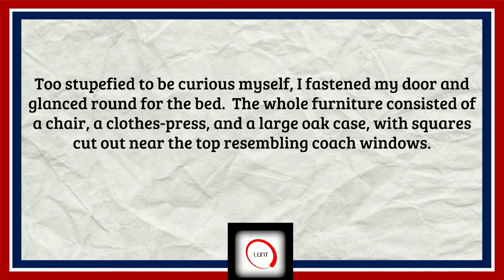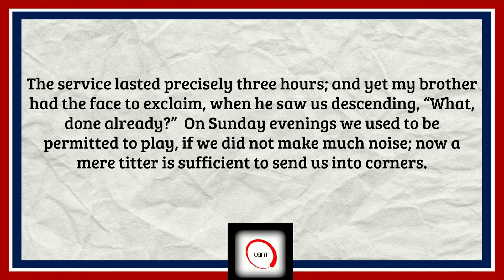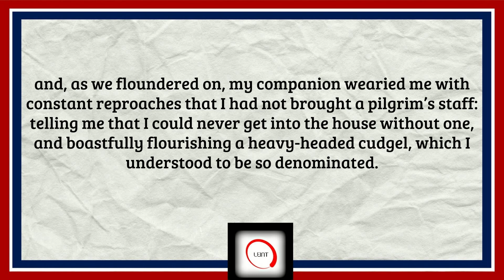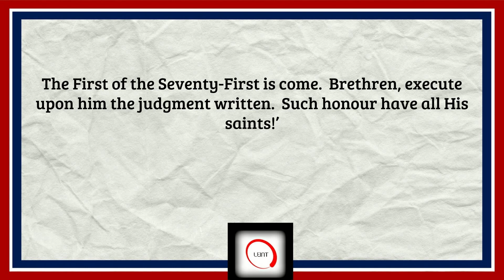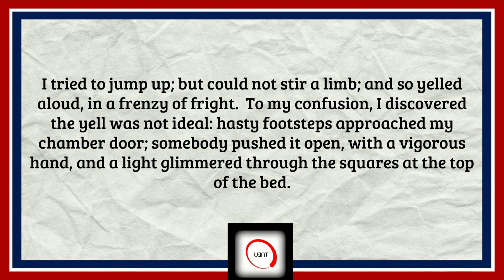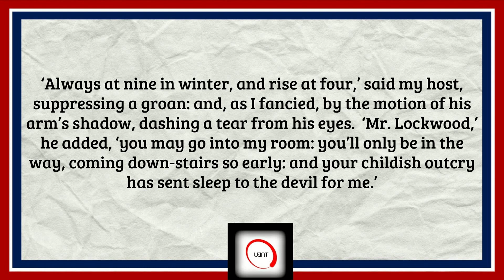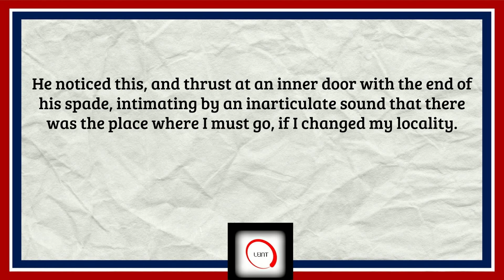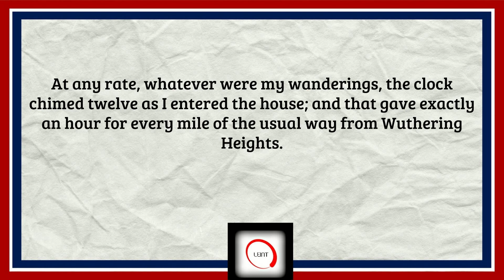Wuthering Heights Part 2 - Learn English Through Story, Audiobook with Subtitles [British Accent]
Wuthering Heights p2 by Emily Bronte, read in a British Accent. Learn English through story. Improve your English vocabulary and increase your listening ability.